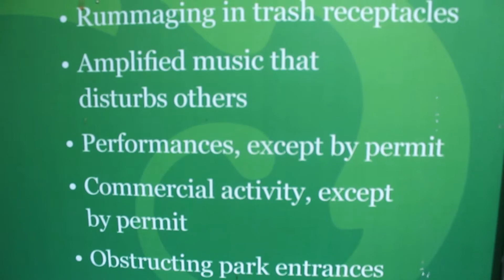HCCC Tour to the USA 2016 - Day 9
Homerton College Charter Choir Tour to the USA 2016

Daily(ish) Vlog
Conductor: Daniel Trocme Latter
Organists: Jonathan Huse, Max Goodall